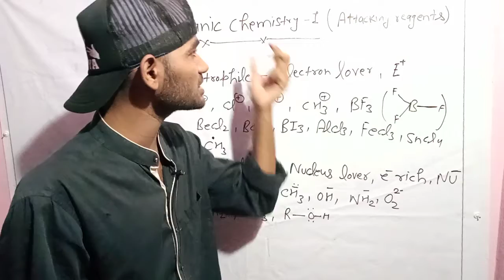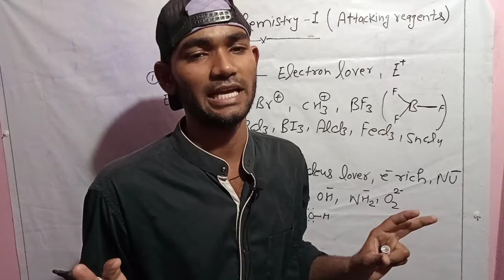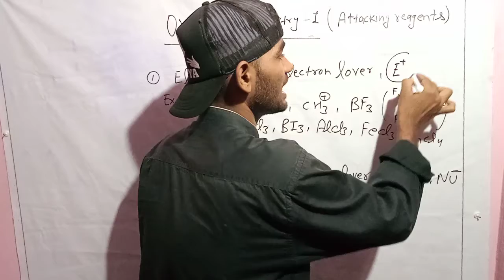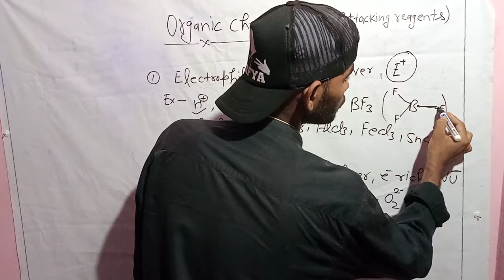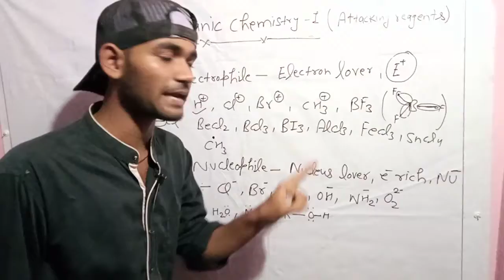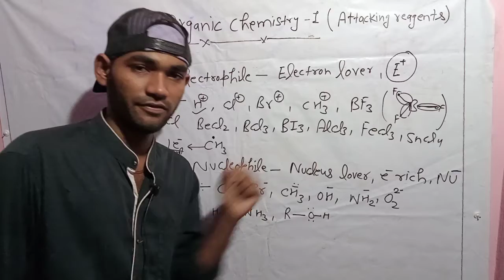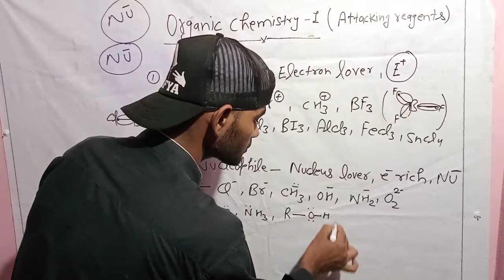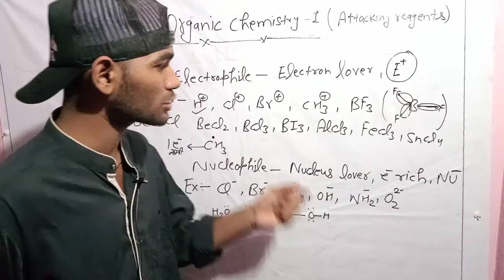Attacking Reagents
The attacking reagents are those species which brings about a change in a chemical reaction. The attacking reagents are classified into three types: Electrophiles/Positively charged or neutral species, which are deficient of electrons and can accept a pair of electrons are called electrophiles